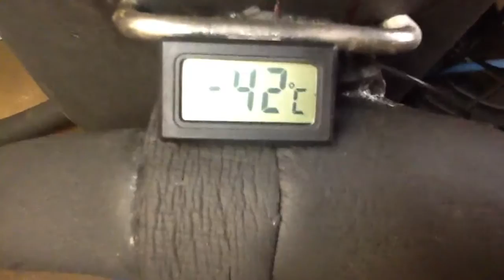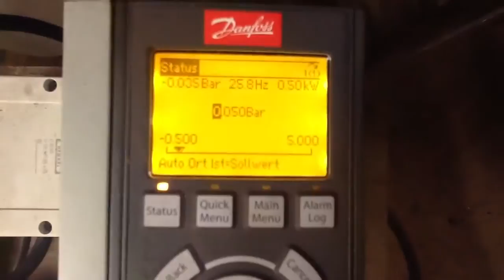Eis Herstellung mit einem Mixer